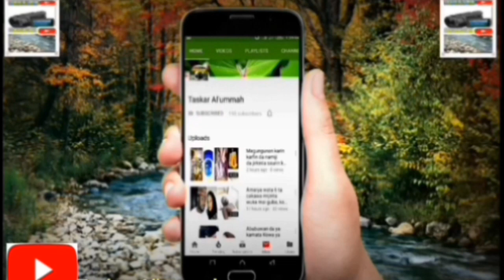Washin da gaskene jaruma Nafisa Abdullahi tayi kwaryar molo acikin wani fim ko siddabarun darattane?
Zamu masu sauraro ku fada mana sunan film din da jaruma Nafisa Abdullahi da jarumu sarki Ali Nuhu sukayi wannan shigar!!!